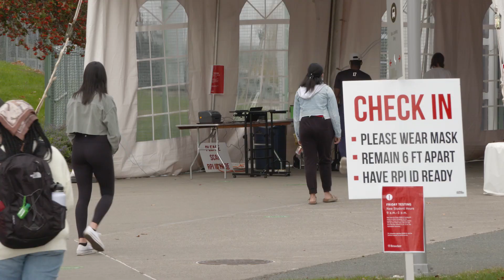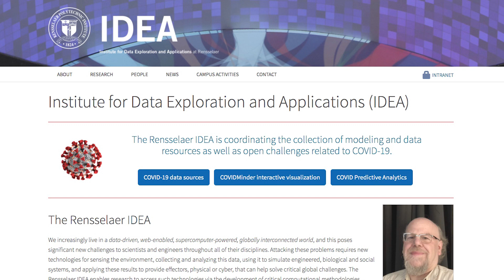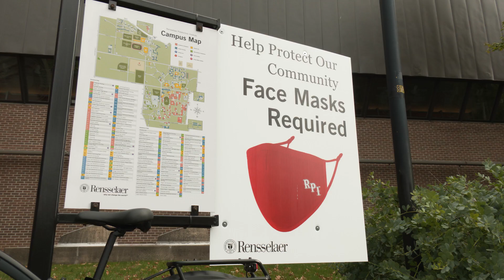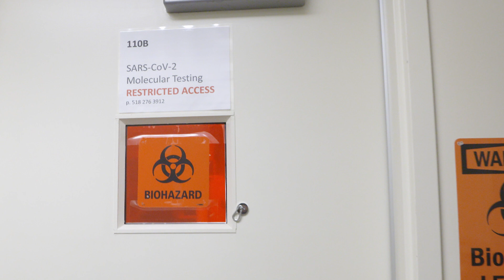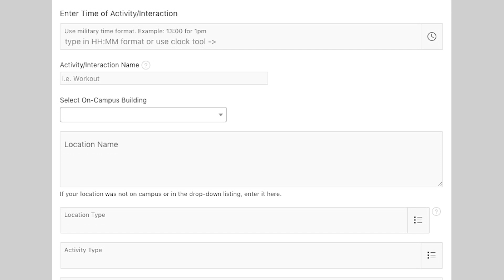Rensselaer Resilience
Working Together to Combat COVID-19

At Rensselaer Polytechnic Institute, we don’t back down from grand challenges. COVID-19, the most pressing health issue we face today, is no exception. During the fall semester, students, faculty, and staff continuously worked together to make a campus experience possible.

Frequent Testing

An on-campus COVID-19 testing facility ensures that all members of our community are tested frequently to contain potential outbreaks.

Comprehensive Health and Safety Protocol

A face mask mandate, social distancing guidelines, and de-densification of the campus have allowed our students to continue living and learning alongside one another in the face of a global pandemic.

Multidisciplinary Research

Our researchers are combating COVID-19 through groundbreaking work in therapeutics, devising solutions to optimize personal protective equipment, identifying shifts in consumer behaviors, and developing models to better understand the spread of the virus.